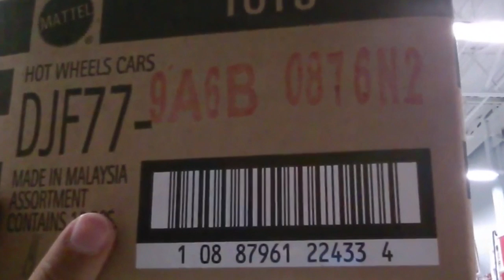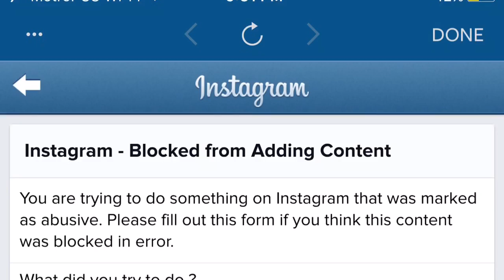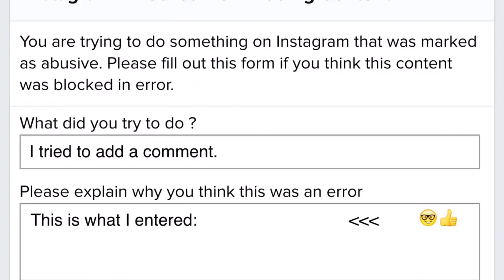Instagram sucks! Euro updates and vw beetle roof rack.